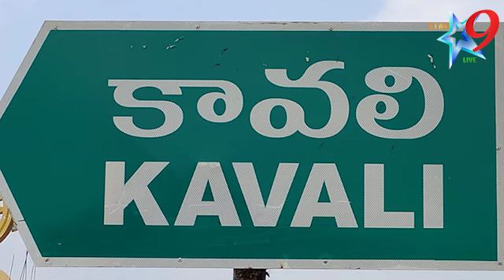దివ్యాంగుల నివేశ స్థలం అక్రమంగా కబ్జా